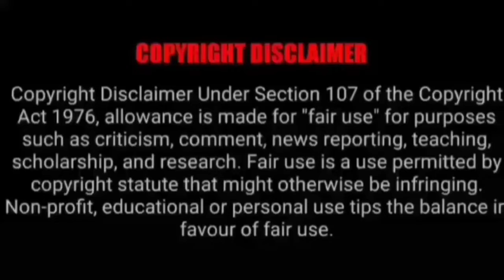ASMR EATING SPICY CHICKEN CURRY, MUTTON FAT CURRY, EGGS | BEST INDIAN FOOD MUKBANG |Foodie India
ASMR EATING SPICY CHICKEN CURRY, MUTTON FAT CURRY, EGGS | BEST INDIAN FOOD MUKBANG |Foodie India| Mukbangers Eating Indian Food. Asmr Eating Indian Food. Best Indian Food Asmr. Best Indian Food Mukbang.

Credit-